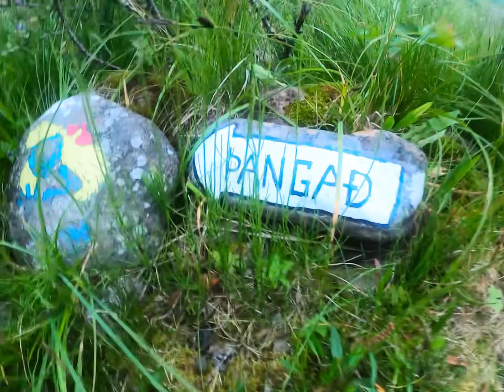Eyrarskógur “Sumarfrí” Júlí 2024